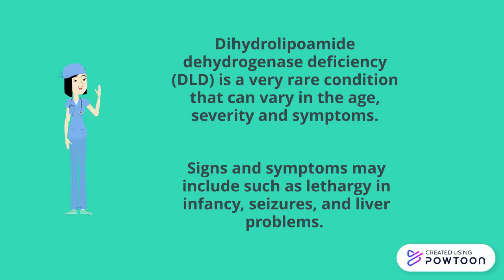Dihydrolipoamide Dehydrogenase Deficiency (DLD)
Simple explainer video on Dihydrolipoamide Dehydrogenase Deficiency-- Created using Powtoon -- Free sign up -- Create animated videos and animated presentations for free.  PowToon is a free tool that allows you to develop cool animated clips and animated presentations for your website, office meeting, sales pitch, nonprofit fundraiser, product launch, video resume, or anything else you could use an animated explainer video. PowToon's animation templates help you create animated presentations and animated explainer videos from scratch.  Anyone can produce awesome animations quickly with PowToon, without the cost or hassle other professional animation services require.